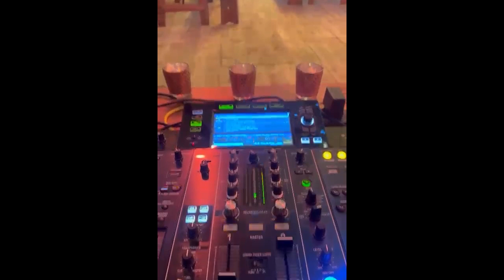Resident DJs with Sax - AliveNetwork.com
Introducing Resident DJs, a professional DJ collective ready to make your event unforgettable! Using spectacular 360 RCF speakers, Pioneer decks and intelligent lighting, Resident DJs mix your music live without the use of DJ software and laptop gimmicks! From the latest chart toppers right back to 70’s Disco, 80’s Pop, 90’s Indie, 00’s R&B, Ibiza club classics and more, Resident DJs specialise in a wide range of floor-filling hits that’ll entertain everyone!